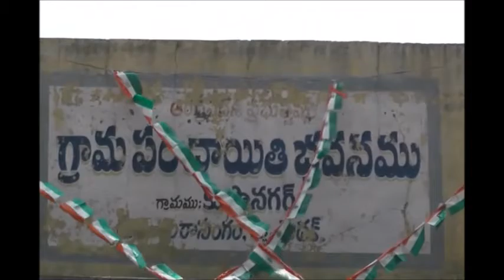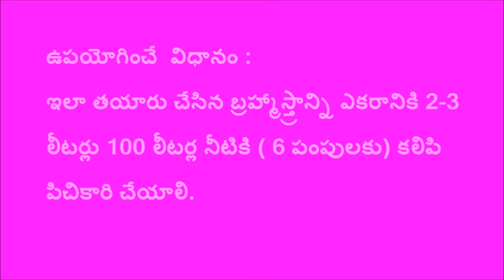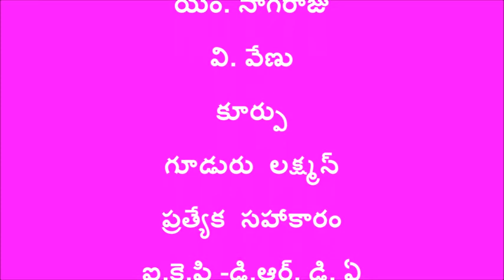Preparation of Bharmastram SERP_CMSA_MEDAK